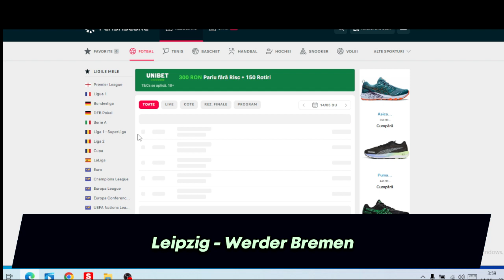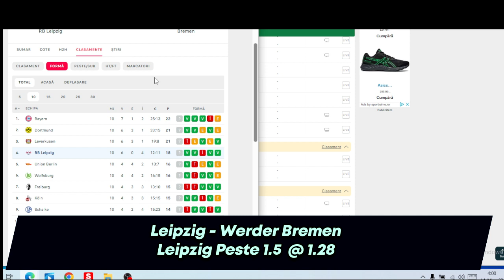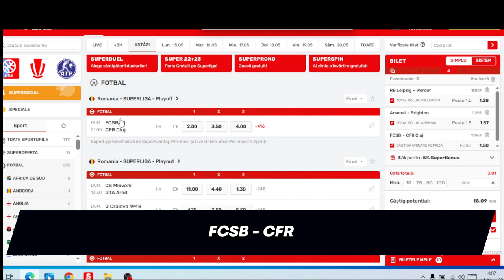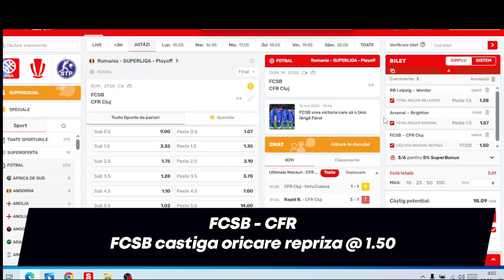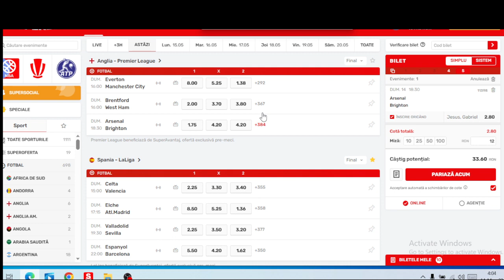PARIURI Bilet COTA 3 / Duminica 14.05.2023 : FCSB -CFR , Arsenal - Brighton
Ponturi Pariuri Sportive Biletul ZILEI COTA 3 COTA 2, Bilet Duminica 14 Mai 2023 Pontul zilei Ponturi bune , facem bani cu un bilet Arsenal - Brighton FCSB CFR .